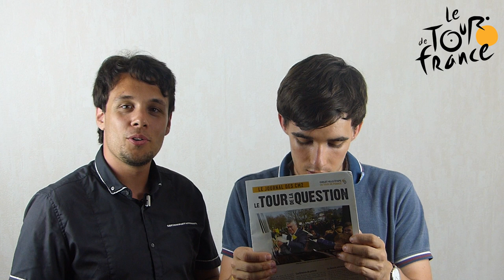LE TOUR DE FRANCE DEBARQUE A CHOLET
↓ DEROULE LA BARRE POUR PLUS D'INFOS ↓

Com'tout le monde la voici, nouvelle vidéo sur le tour de France !!!